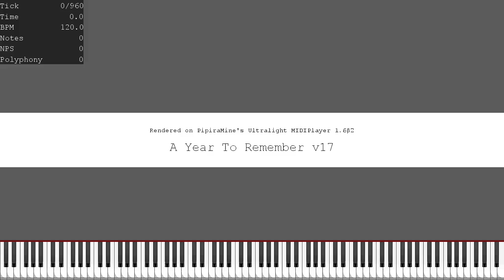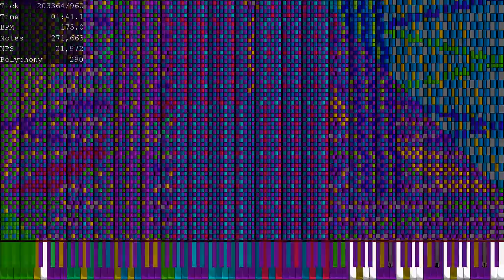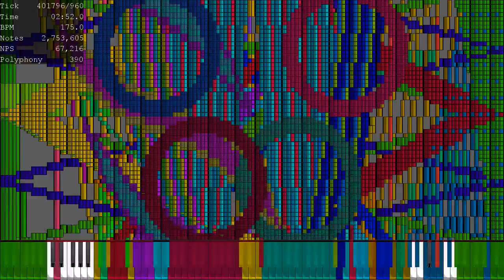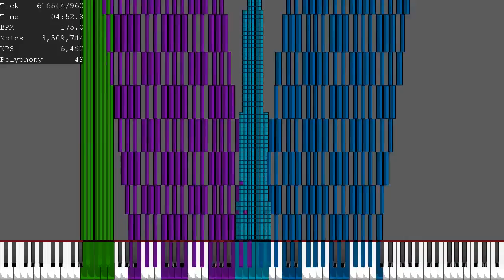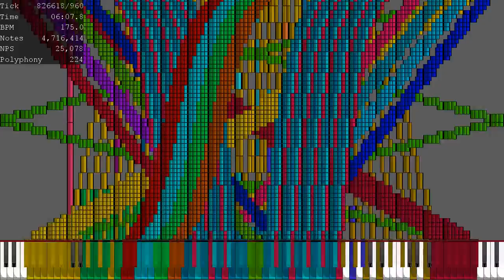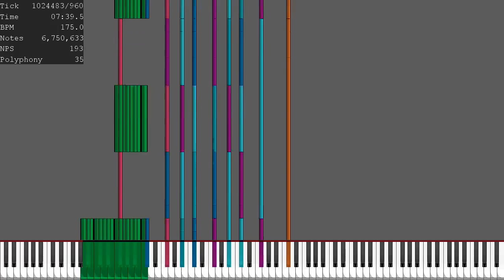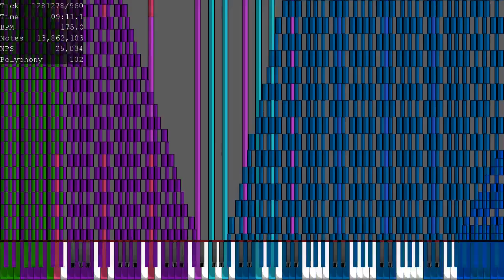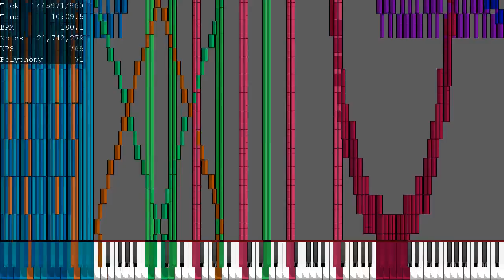[ Birthday / Late New Year special ! ] A Year to Remember - The Romanticist (No Lag)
yeah boiii

MIDI Name : A Year To Remember v17.mid
MIDI Size : 166.9 MB (175,013,896 bytes)
Note count : 21,767,543
MIDI Author : The Romanticist